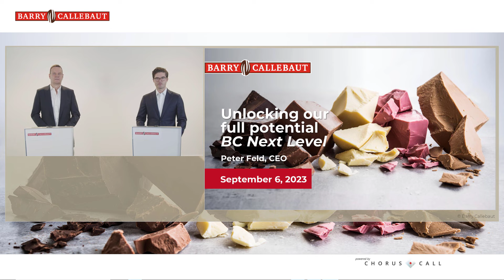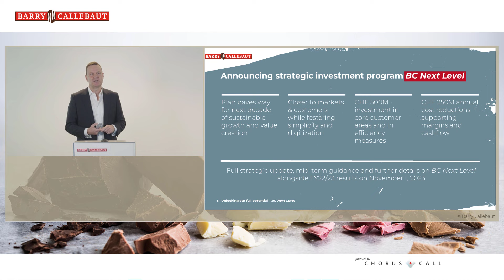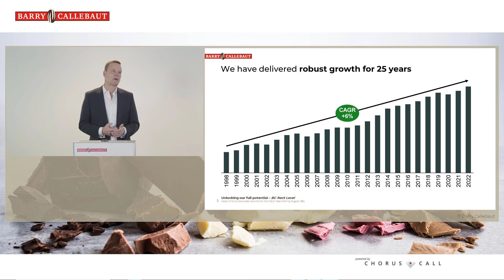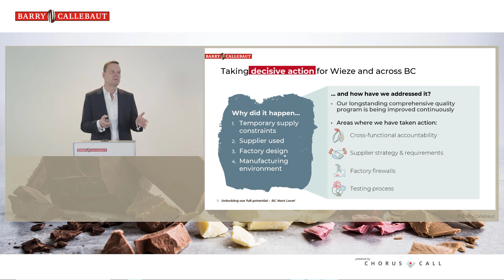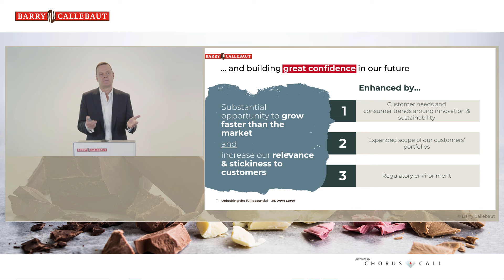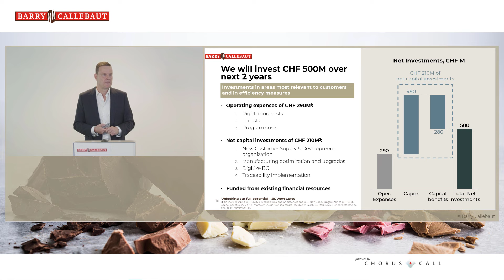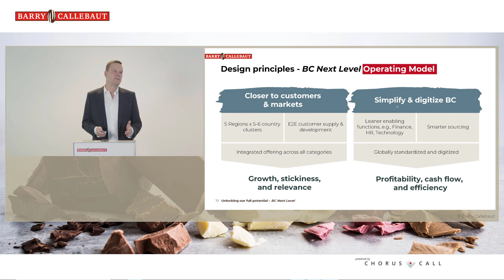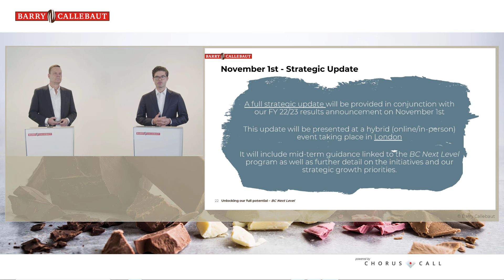Media & analyst webcast: Barry Callebaut announces strategic investment program BC Next Level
On September 6, 2023, the Barry Callebaut Group announced its strategic investment program BC Next Level. The plan paves the way for the next decade of sustainable growth by moving Barry Callebaut closer to markets and customers while fostering simplicity and digitization.

CEO Peter Feld hosted a media & analyst webcast presentation, followed by a Q&A session where Ben De Schryver joined him.

The Zurich based Barry Callebaut Group is the world’s leading manufacturer of high-quality chocolate and cocoa products – from sourcing and processing cocoa beans to producing the finest chocolates, including chocolate fillings, decorations and compounds. The Group runs more than 60 production facilities worldwide and employs a diverse and  dedicated global workforce of more than 13,000 people.

The Barry Callebaut Group serves the entire food industry, from industrial food manufacturers to artisanal and professional users of chocolate, such as chocolatiers, pastry chefs, bakers, hotels, restaurants or caterers. The global brands catering to the specific needs of these Gourmet customers are Callebaut® and Cacao Barry®,  Carma® and the decorations specialist Mona Lisa®.

The Barry Callebaut Group is committed to making sustainable chocolate the norm to help ensure future supplies of cocoa and improve farmer livelihoods.